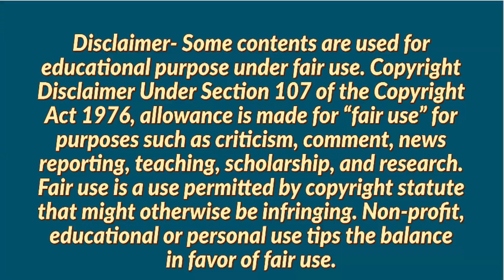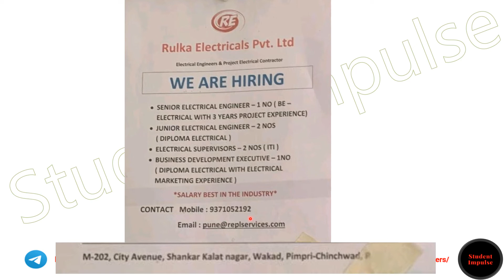Rulka Electricals Pvt Ltd Job Openings in Pune | Job Vacancies in Pune | Jobs in Pune